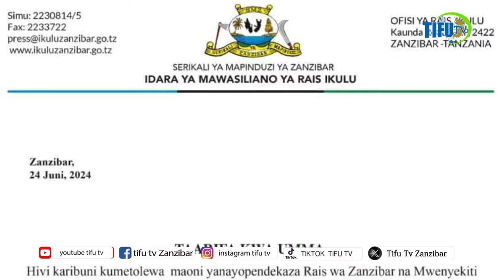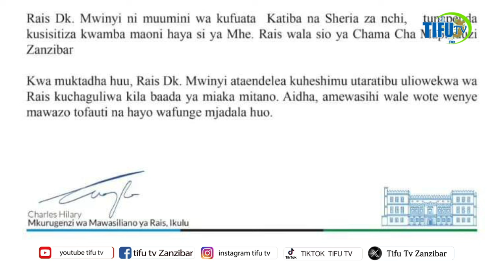HABAR MOTOMOTO:IKULU YA RAIS YATOA KAULI NZITO KUHUSU KUMUONGEZEA MIAKA SABA